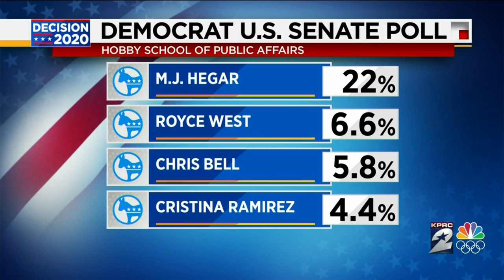Former Houston City Council member runs for U.S. Senate